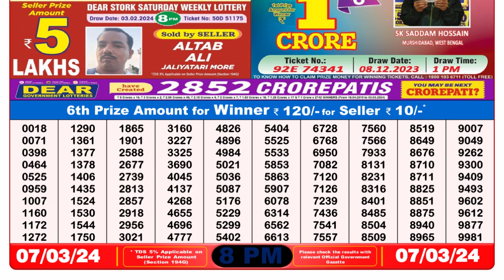Nagaland Lottery Sambad Live 8pm 07.03.24